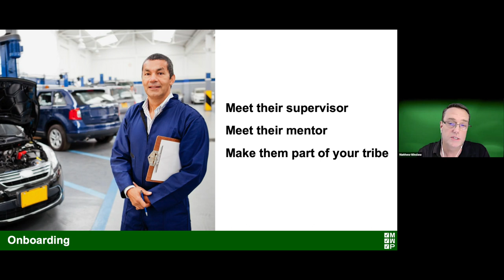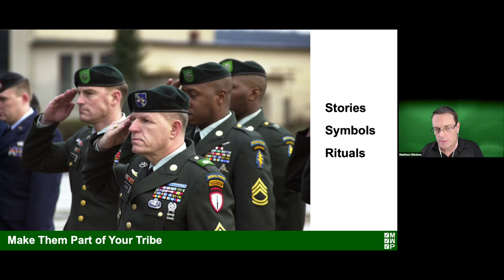Step 3 Onboarding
Part of the 9 Steps to Developing Employees series